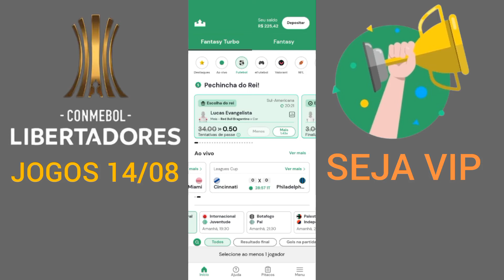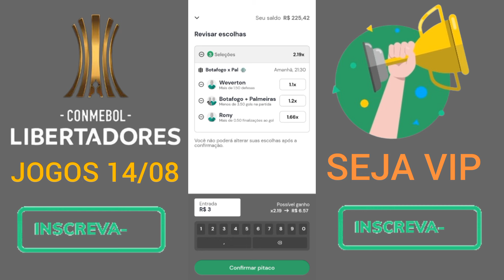DICAS PARA FANTASY TURBO HOJE NO REI DO PITACO LIBERTADORES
🔥Baixe o APP REI DO PITACO: Use o use o código 0UB6UH70 e ganhe R$10 em bônus após você realizar o primeiro depósito, durante o pagamento inserir o código OUB6UH70 no campo de cupom.

fantasy turbo rei do pitaco,
rei do pitaco fantasy turbo,
fantasy turbo pitaco,
rei do pitaco turbo,
dicas fantasy turbo,
time da mitada,
ge,
rei do pitaco brasileirao,
fantasy turbo tutorial,
cartola fc,
espn,
espn fc,
betwinner,
app fantasy turbo,
gols,